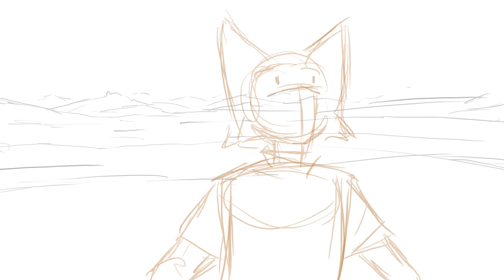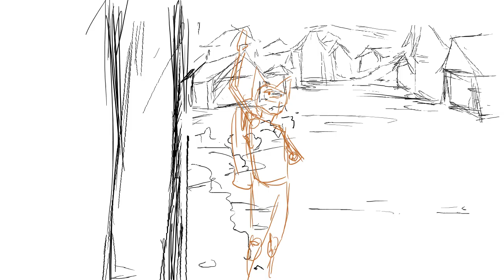My thesis film animatic. The Invincible Ph'Ox. TVPaint Animation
Currently working on my thesis film for my final year of animation. This is the animatic, a very simplified one really xD no sound or music, just the scenes that I'll be working with :)